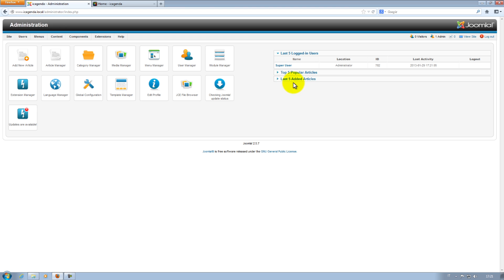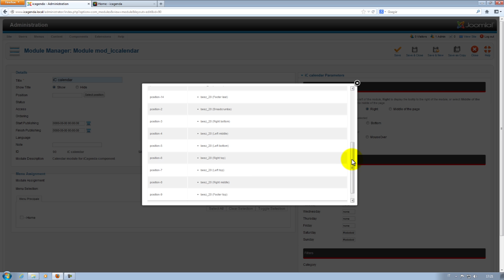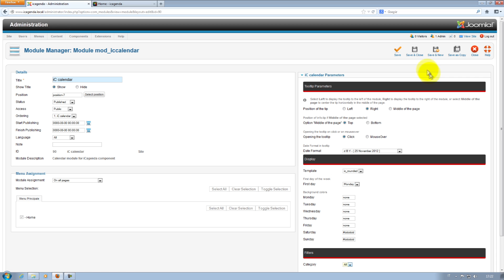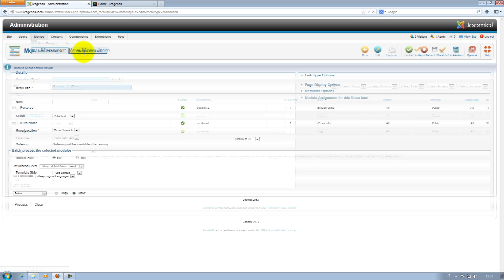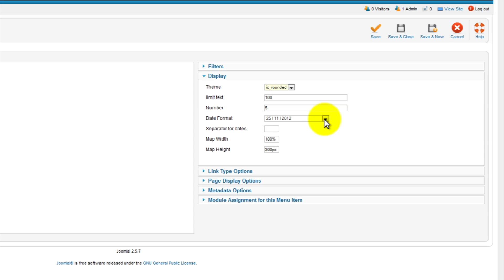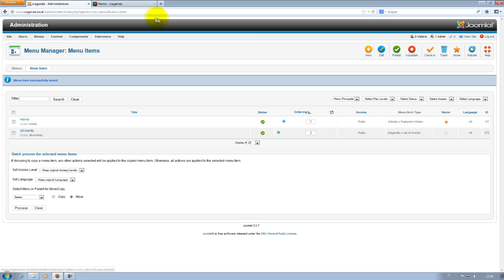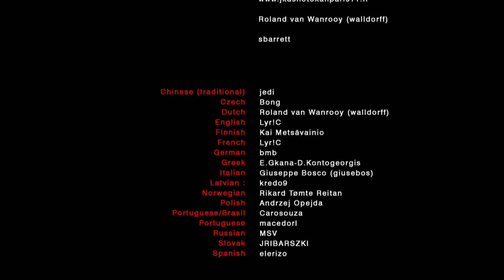iCagenda V2 installation and basic configuration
iCagenda v.2
Component for Event Management designed for Joomla 2.5

Features of version 2
Back-End : Category manager, creation of events, newsletter to registered users, theme packs manager
Front-End : Calendar module, registration to events, sharing on social networks, GoogleMaps

Theme Packs included
Default
iC Rounded

System requirements
Joomla! 2.5
PHP 5.3 (recommended)

subtitles available in:
Italian, English, French, Latvian

iCagenda v.2
Componente per la gestione di un Agenda Eventi, designed for Joomla 2.5

Caratteristiche versione 2
Back-End : Gestione delle categorie, creazione eventi, gestione iscritti, newsletter...
Front-End : Inscrizione agli eventi, condivisione sui social network, GoogleMaps, scelta del tema...

Theme Packs inclusi
Default
iC Rounded

Requisiti di sistema
Joomla! 2.5
PHP 5.3 (recommended)

Sottotitoli in Italiano, Inglese, Francese, lettone